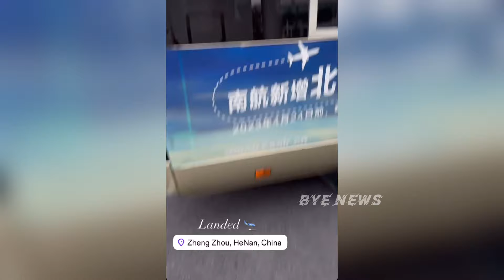ШОК! ОЛЬГА БУЗОВА В КИТАЕ?!!